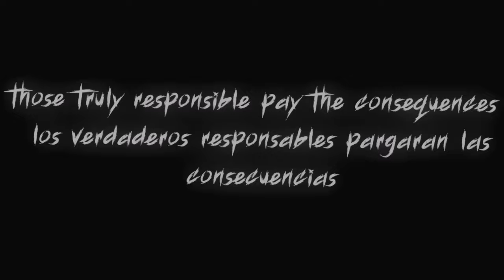TEASER-TRAILER] Happy tree friends - Amnesia 7 in black and white with cinematic audio